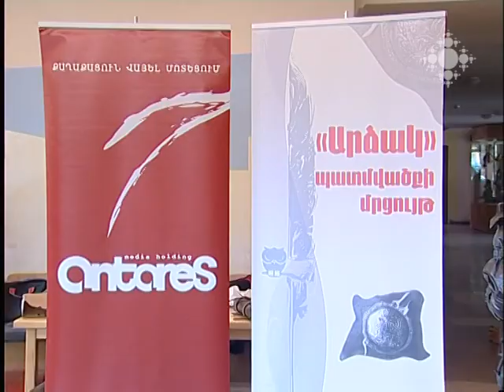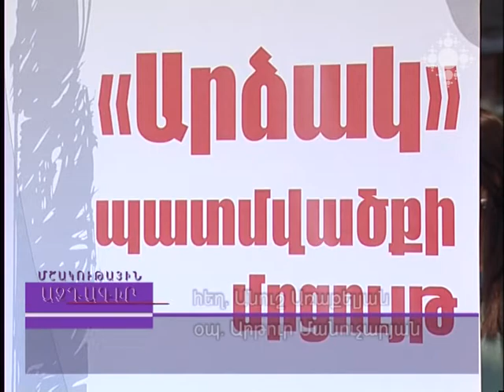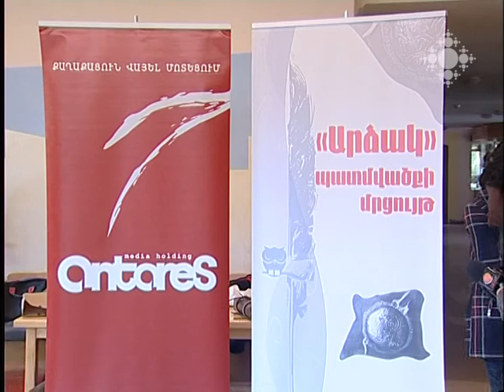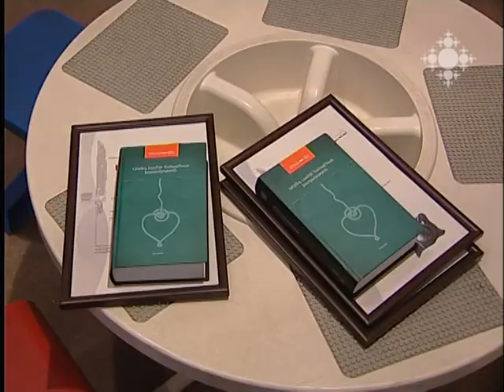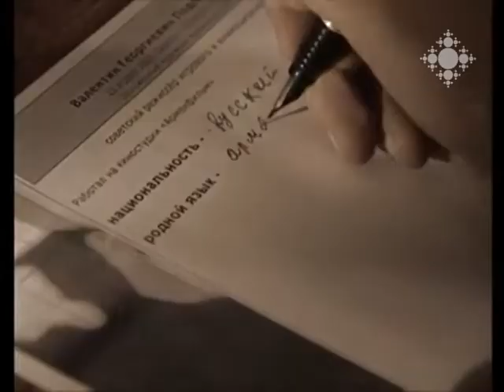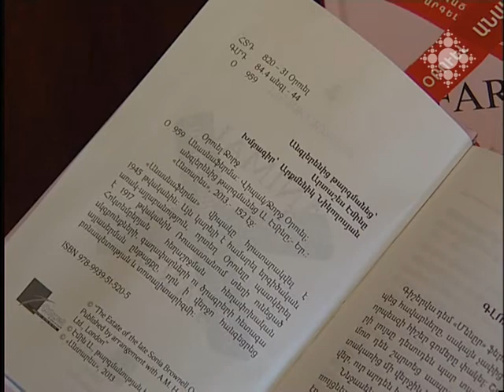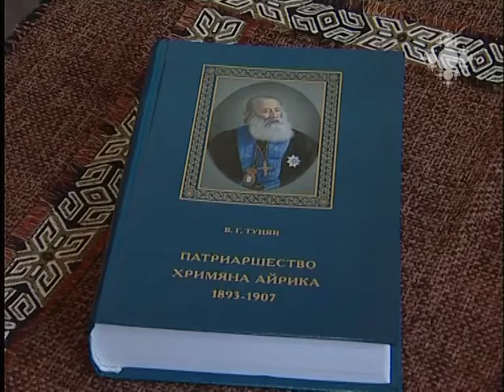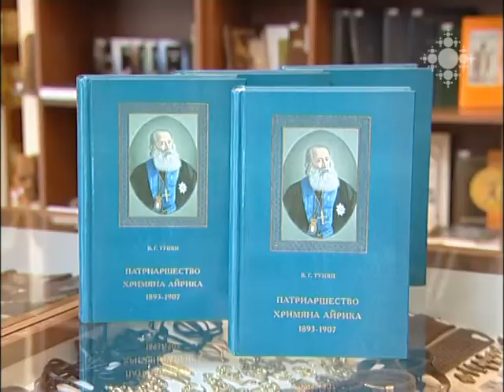Մշակութային ազդագիր 03.02.2014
«Անտարես» հոլդինգը և «Գրանիշ» գրական ակումբն ամփոփել են «Արձակ 2013» պատմվածքի մրցույթը:
Նկարիչ Վալենտին Պոդպոմոգովն այս տարի կդառնար 90 տարեկան: Երևանում նրան նվիրված հուշ-երեկո է անցկացվել:
Արդեն 5 տարի է «Մոսկվայի տանը» Վլադիմիր Վիսոցկուն նվիրված երեկո է անցկացվում: Արտիստի ծննդյան տարեդարձին նվիրված երեկոն «Վիսոցկին և Հայաստանը» խորագրով էր:
Մշակութային խճանկար

Antares Holding and Granish Literary Club finalized "Prose 2013" story contest.
Painter Valentin Podpomogov would turn 90 this year. A memory-night to him was held in Yerevan.
It's been 5 years since a dedicated night to Vladimir Visotsky is held in the House of Moscow. The night devoted to the artist's birthday was entitled "Visotsky and Armenia".
New books in the book-stores
Cultural mosaic